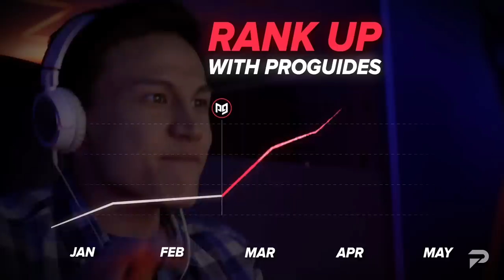NEW PATCH 12.16 TIER LIST & Rundown: All Changes - League of Legends